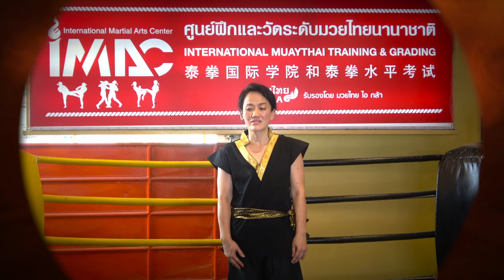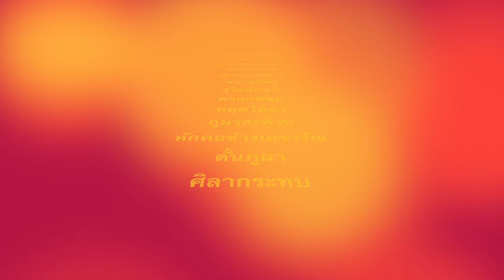11 เชิงเข่า เทคนิคลูกไม้มวยไทย ศิลปะการต่อสู้ Muaythai IGLA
คลิปสอนลูกไม้ไม้มวยไทย ศิลปะการต่อสู้ เชิงเข่า 11 ท่า (Muay Thai)ในหมวด การใช้เข่า สอนโดย ครูมวยไทย Patty แพ็ตตี้ นรีภัสร์ ศุภพิทักษ์พงษ์ และ สาธิตโดย Michelle มิเชล พิมนภัทร์ ศุภพิทักษ์พงษ์ ที่ศูนย์สอบมวยไทย IGLA ยิมมวยไทย IMAC DOJO ลาดพร้าว 101 ซอยโพธิ์แก้ว 3 แยก 9 ในคลิปนี้เป็น ลูกไม้มวยไทย ที่แตกแขนงมาจาก แม่ไม้มวยไทย เฉพาะในหมวดการใช้เท้าทั้งหมด 15 ท่า ดังนี้
1. กุมภัณฑ์พุ่งหอก
2. หยอกนาง
3. เข่าคู่เชยคาง
4. พรางศัตรู
5. งูไล่ตุ๊กแก
6. ตาแก่ตีชุก
7. หยุดโยธา
8. ภูผาสะท้าน
9. หักคอช้างเอราวัณ
10. ดั้นภูผา
11. ศิลากระทบ

สำหรับท่านที่สนใจกีฬาการต่อสู้ สามารถสอบถามได้ที่ IMAC Dojo ศูนย์สอนศิลปะการป้องกันตัวนานาชาติ ที่สอนแบบ Private Course สามารถนัดวันและเวลาเรียนที่สะดวกและตรงกับครูผู้ฝึกสอนได้ เน้นการสอนที่ตอบเป้าหมายของผู้ฝึกได้ ไม่เสียเวลา ได้ประสิทธิภาพในการเรียนสูงที่สุด ติดต่อสอบถามข้อมูลได้ที่

โรงเรียนสอนศิลปะการต่อสู้ IMAC Dojo
19, 21 ซอยโพธิ์แก้ว 3 แยก 9 คลองจั่น บางกะปิ กรุงเทพฯ 10240
สถานที่สอนใกล้โรงเรียนนานาชาติ NIVA กำแพงสีเหลืองข้างโรงพิมพ์ลักษมีรุ่ง